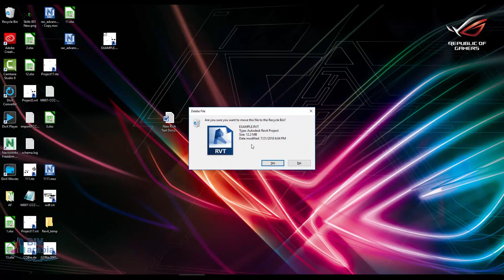How To Enable Delete Confirmation Dialog In Windows 10